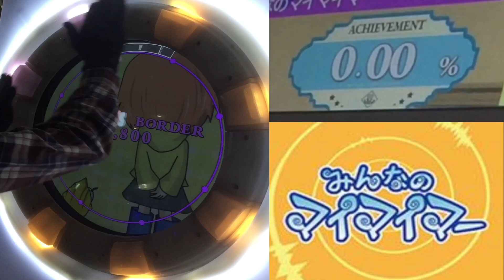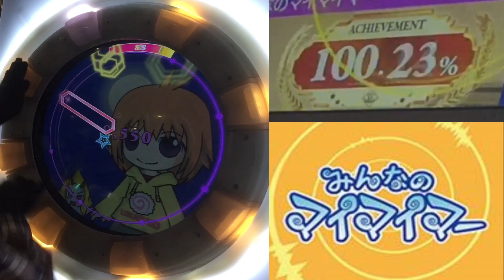【maimai手元動画】みんなのマイマイマー Master AP 101.68%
お巫山戯が過ぎる